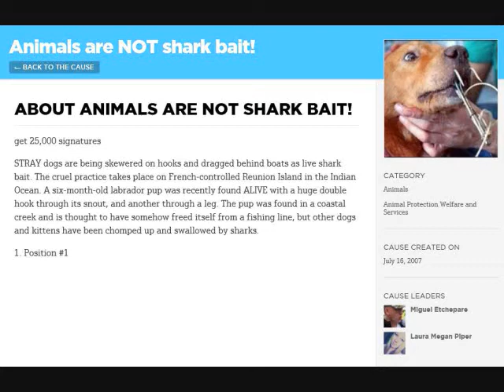Animals are NOT shark bait!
STRAY dogs are being skewered on hooks and dragged behind boats as live shark bait. The cruel practice takes place on French-controlled Reunion Island in the Indian Ocean. A six-month-old labrador pup was recently found ALIVE with a huge double hook through its snout, and another through a leg. The pup was found in a coastal creek and is thought to have somehow freed itself from a fishing line, but other dogs and kittens have been chomped up and swallowed by sharks.